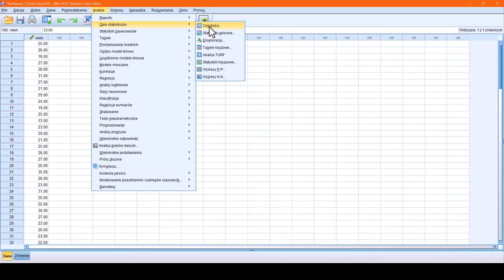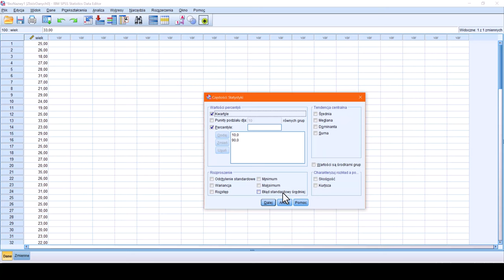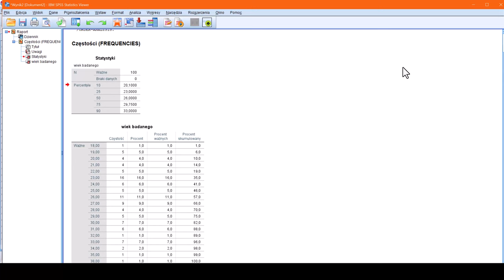Kwartyle i decyle wraz z tabelą częstości SPSS